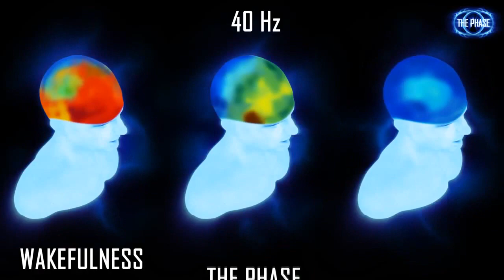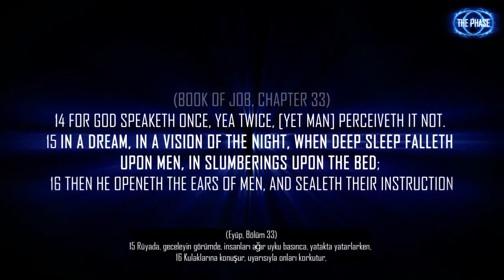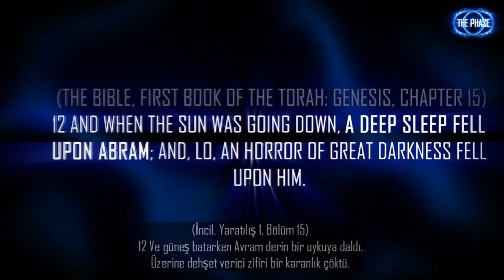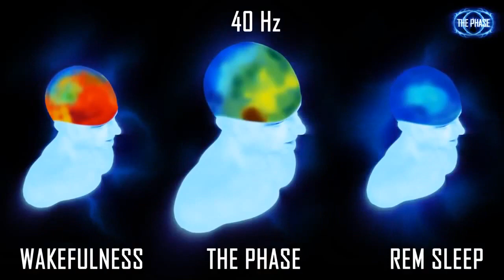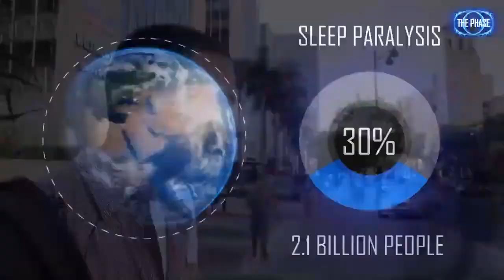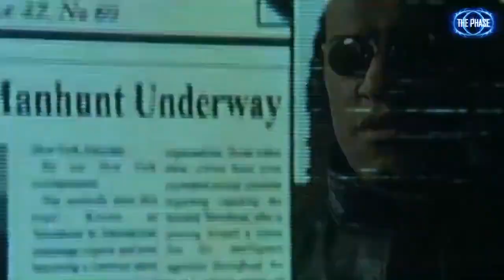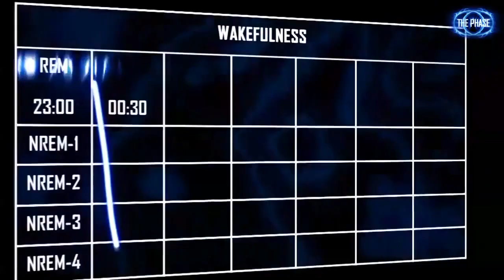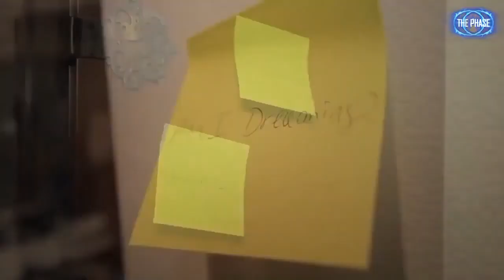Astral Seyahat | Belgesel tv HD